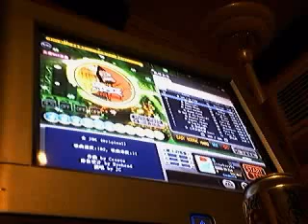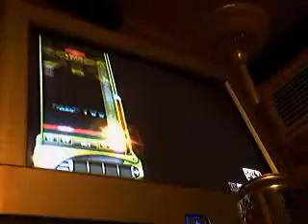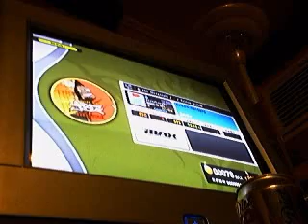DJMAX - JBG hard style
jesushaxyou playing jBG hard style with fader and random on 5 key.